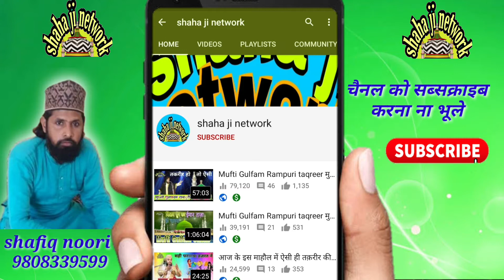भूखा ही रहा हैदर का दुलारा कर्बल में mohd tauqeer raza pili piti shaha ji network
bhookha hi raha pyasa hi raha haidar ka dulara karbal men